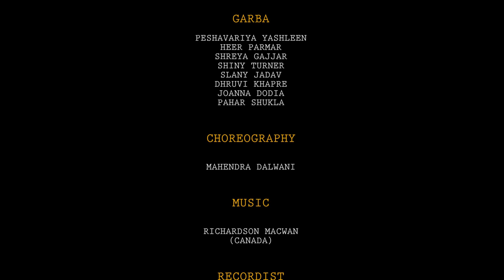Radyadi raat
By the Hebron School Choir (Junior) students of the Hebron School Maninagar Ahmedabad Managed By the Hebron Edu. Trust (Minority Trust) Est.1966